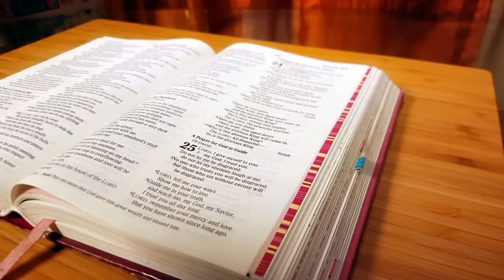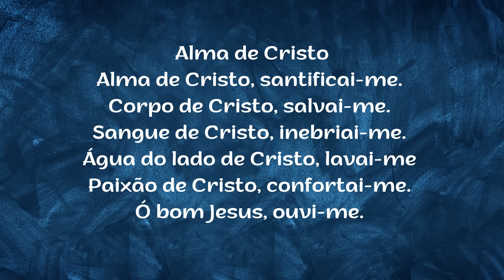Bênção da Noite – DOMINGO - 05.11.2023 - Padre Robson de Oliveira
Reflexão – “Ação e recompensa”
Sabendo que o inimigo havia desviado os homens do objetivo maior para o qual haviam sido criados, Jesus nos coloca a par da proposta de Deus para nós, quando nos apresenta a Sua Constituição. O Plano Original do Pai foi usurpado, por isso, tudo quanto Jesus nos propõe no Seu Evangelho é completamente o inverso do que o mundo tem nos ensinado. Hoje, Jesus continua olhando para nós e nos dá ciência de que a herança do Pai para nós não consiste numa porção material, mas num ensinamento para uma vida em abundância. A proposta das Bem-Aventuranças é e será sempre para nós uma Regra de vida.  Ser bem-aventurado, é ser feliz seguindo a doutrina de Jesus e vivenciando aqui na terra, aquilo que iremos experimentar no céu. Apesar de ser difícil vive-las, precisamos ter em mente de que o Pai sabe do que o filho necessita, por isso, não podemos duvidar, mas ter a certeza de que Ele nos dará capacidade para colocar em prática tudo o que nos aconselha.  As três primeiras bem-aventuranças: os pobres de espírito, os mansos, os que choram descrevem a recompensa da alma que ama corretamente a si mesmo e se converte para Deus vencendo o apego às riquezas e às honras do mundo (os pobres de espírito); aprendendo a se controlar, a dominar a raiva, as impaciências (os mansos); vencendo a tendência ao conforto, à preguiça, aprendendo a sofrer um pouco no corpo por amor a Deus (os que choram). Em seguida vêm duas bem-aventuranças que descrevem a recompensa da alma que ama o seu próximo praticando a justiça, ou seja, dando a cada um o que lhe é devido – (são os que têm fome e sede de justiça); praticando a bondade e a piedade ajudando ao próximo, e o acolhendo por amor a Deus, (os que são misericordiosos). E por fim, as duas últimas bem-aventuranças descrevem a recompensa da alma que ama a Deus acima de tudo e que na vida de oração procura encontrá-Lo, levada pelos dons do Espírito Santo. Os que vivem da virtude e desejam agir sempre no bem são os puros de coração; os que esperam receber o prêmio pela ajuda que deram ao próximo são os pacíficos; E Jesus termina resumindo tudo numa só frase: «Bem-aventurados os que sofrem perseguição por amor da justiça, porque deles é o Reino dos Céus».  O Espírito Santo é o cirurgião da nossa alma, por isso, é preciso muita entrega, em oração para que possamos nos deixar operar por Ele a fim de que tenhamos tudo isso como Regra da nossa vida.